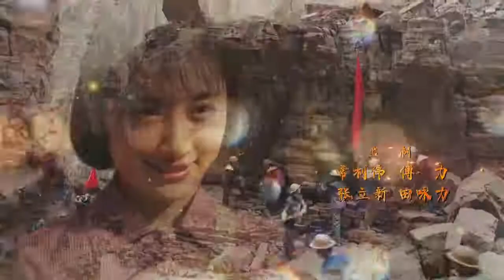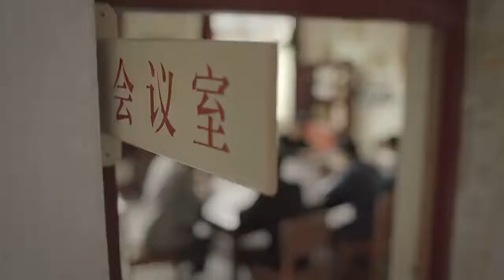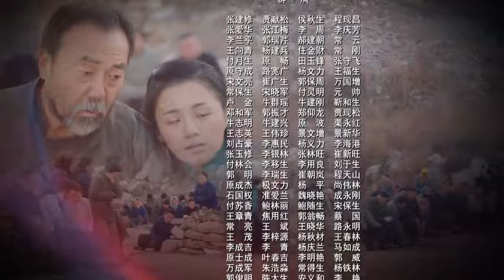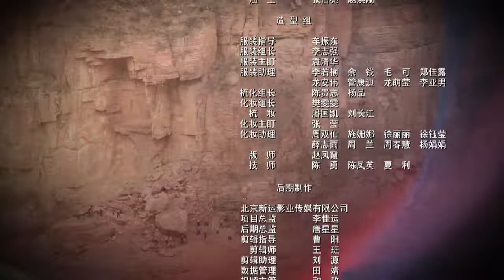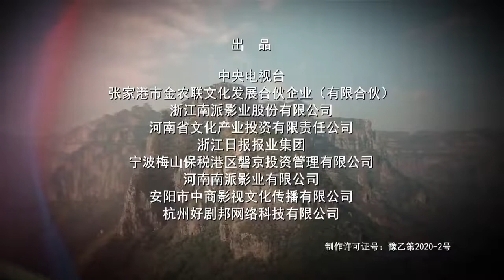红旗渠第26集 Hongqi Canal ChineseDrama 高清 4k 1080p